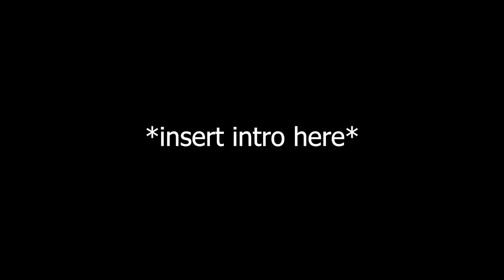AUSTRALIAN first time reacting to IVE | [MV] IVE(아이브) - ELEVEN *REACTION* | HOTTEST NEW GIRL GROUP?!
Hey guys, I hope you enjoyed this reaction to [MV] IVE(아이브) - ELEVEN, if you did make sure to like and also subscribe if you're feeling extra generous, it all helps ya boy out.

Copyright Music:
Under Division 3, Section 41 of the Copyright Act 1968, 'Acts not constituting infringements of copyright in works' include those with 'Fair dealing for purpose of criticism or review' explained further below:
A fair dealing with a literary, dramatic, musical or artistic work, or with an adaptation of a literary, dramatic or musical work, does not constitute an infringement of the copyright in the work if it is for the purpose of criticism or review, whether of that work or of another work, and a sufficient acknowledgement of the work is made.